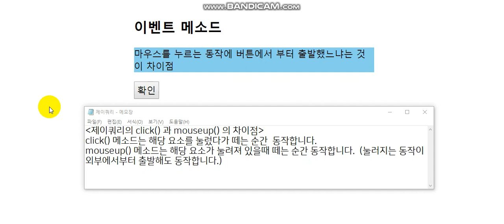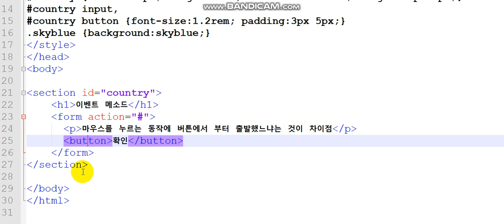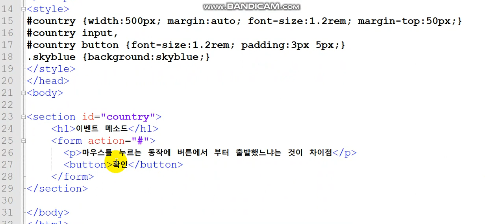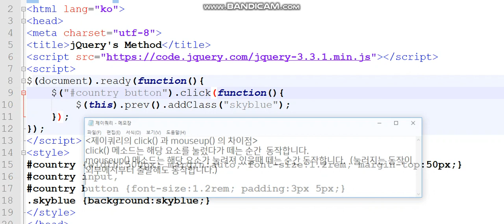제이쿼리의 클릭 click 과 마우스업 mouseup의 차이점. click()은 눌렀다 떼는 순간 이벤트 발생. mouseup()은 (눌러져있던) 요소(버튼)을 떼는 순간..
- 제이쿼리의 click() 과 mouseup() 의 차이점 -
click() 메소드는 해당 요소를 눌렀다가 떼는 순간 동작합니다.
mouseeup() 메소드는 (눌러져 있는) 해당 요소가 마우스를  떼는 순간 동작합니다. (눌러지는 동작은 외부에서 행해졌어도 무방합니다.)

In JQuery, click () is activated as soon as the mouse is released from the element (button), and mouseup () is activated the moment the mouse is released while the mouse is already pressed.
♥[구독] + [ 좋아요] 눌러주시면 큰 힘이 됩니다 ♥